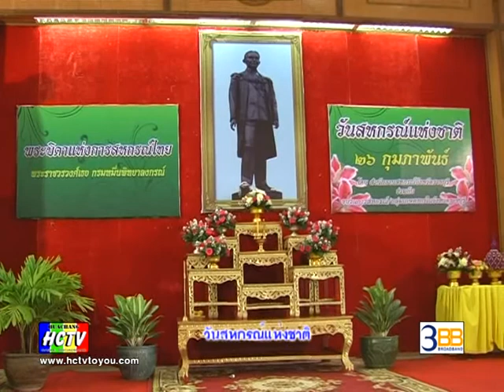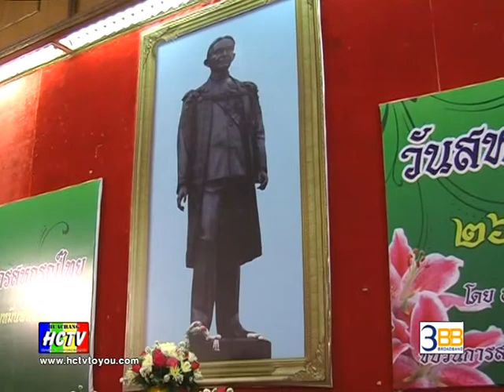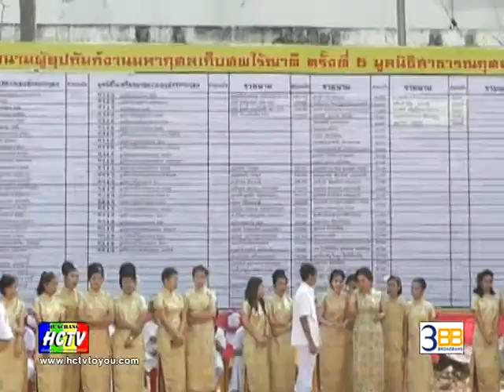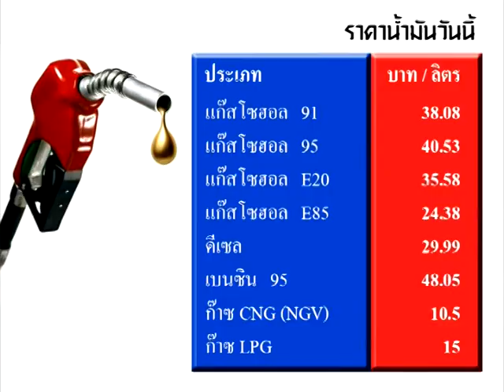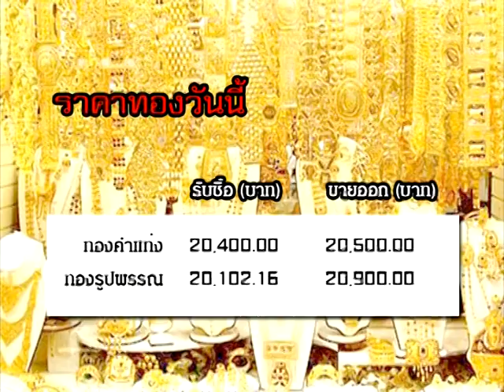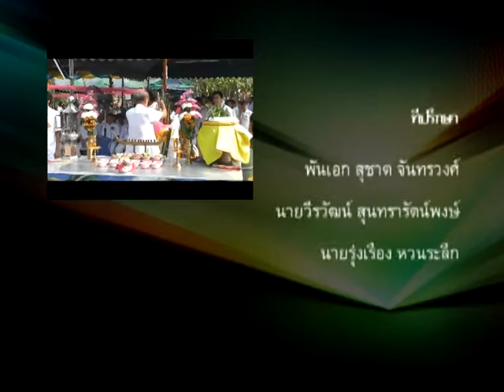HCTV RATCHABURI NEWS 27/2/2014 [ ข่าวท้องถิ่นประจำวันที่ 27 ก.พ. 57 ]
[ บริษัทหัวช้าง เคเบิล บอร์ดแบนด์ ]
♦ หัวข้อข่าว
• วันสหกรณ์แห่งชาติ
• เปิดงาน พิธีบำเพ็ญกุศล เก็บศพไร้ญ่ติ ครั้งที่ 5
• ประชุมสภาเทศบาลเมืองราชบุรี สมัยสามัญ สมัยแรก ประจำปี 2557
• ประชุม คคก.อำนวยการเครือข่าย องค์ความรู้ KBO จ.ราชบุรี
• ประชุมเตรียมฝึกซ้อมแผนป้องกัน และบรรเทาสาธารณภัยไฟป่าและหลอกควัน
• ข่าวเศรษฐกิจ และ พยากรณ์อากาศ